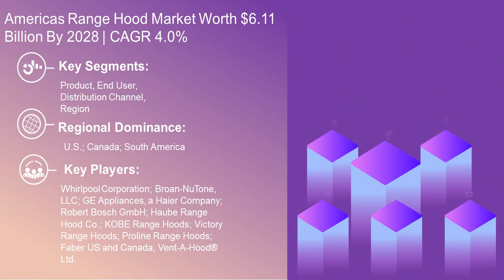Americas Range Hood Market Expected To Witness A Substantial Growth Of USD 6.11 Billion By 2028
Higher penetration of modular kitchens with the rise in home remodeling is boosting the growth. With the expansion of real estate as well as commercial construction, the market is bound to witness a higher demand for range hoods in these segments.